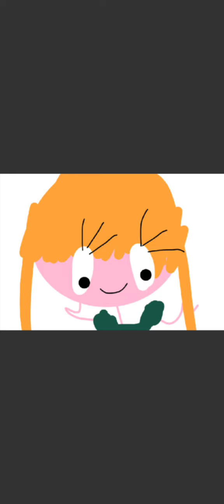3 girls words night girl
3 girls words night girl